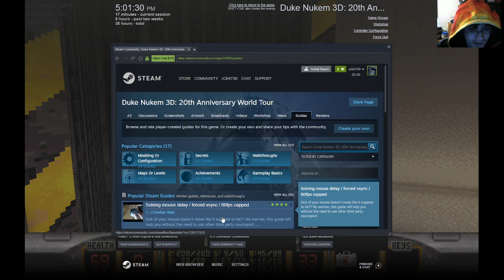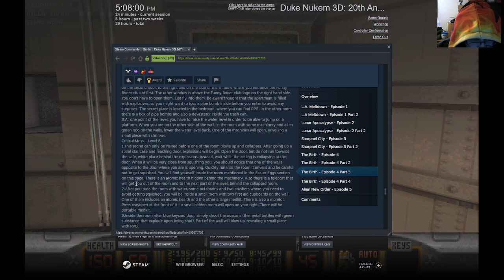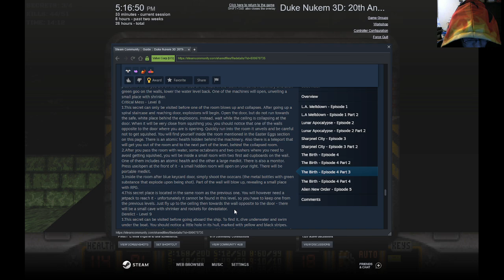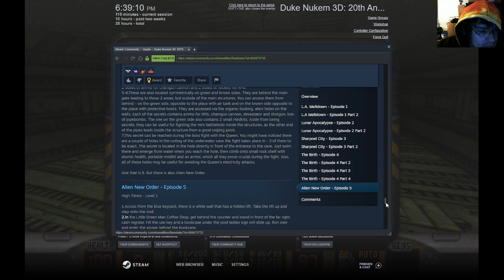This Is Insane | Duke Nukem 3D 20th Anniversary World Tour Episode 19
This is getting really tough.